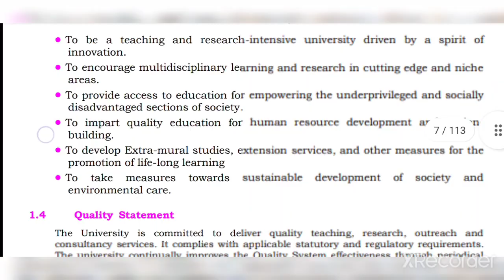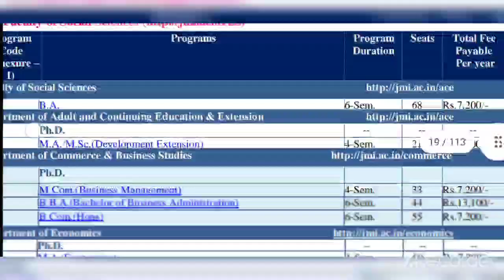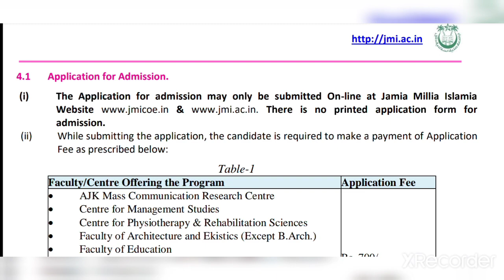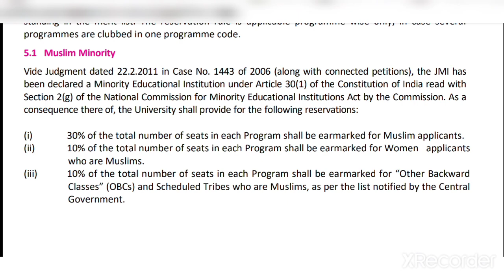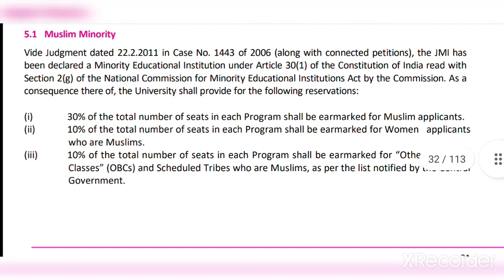JMI Entrance Exam 2022 / JMI Application Form Fees / JMI Form Last Date 2022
jmi entrance exam 2022,jmi admission 2022,jmi ba llb entrance exam 2022,jmi application form 2022 class 11,jmi application form 2022 class 9,jmi admission process 2022,jmi ba llb,jmi bed entrance exam